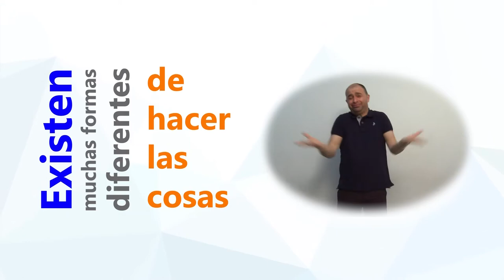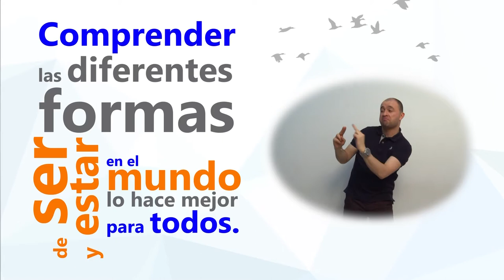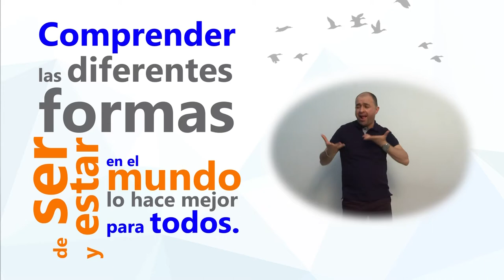Evento inaugural de los 50 años de la Licenciatura en Educación Especial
La Facultad de Educación y la Licenciatura en Educación Especial de la Universidad Pedagógica Nacional invitan al evento de lanzamiento del año de la Educación Especial en la UPN y el inicio de los actos de celebración de los 50 años de creación del programa de Educación Especial en la institución.